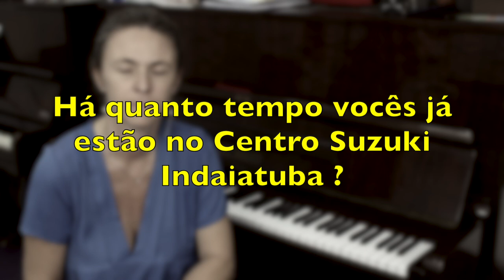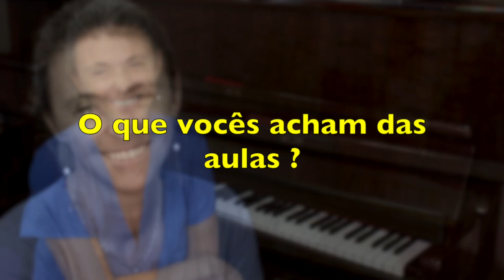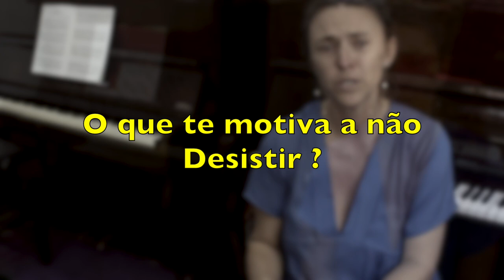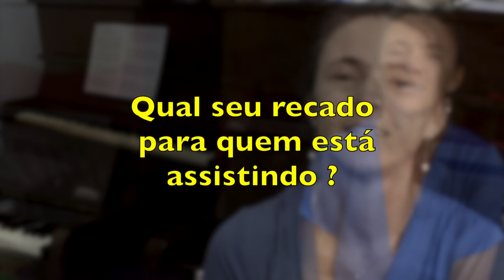Depoimento Cristine e Duda | Centro Suzuki Indaiatuba